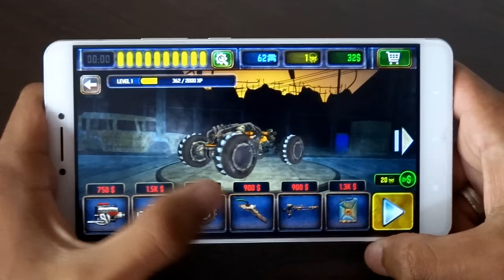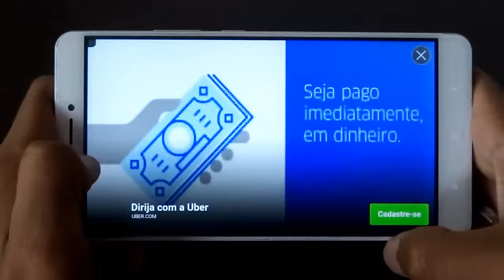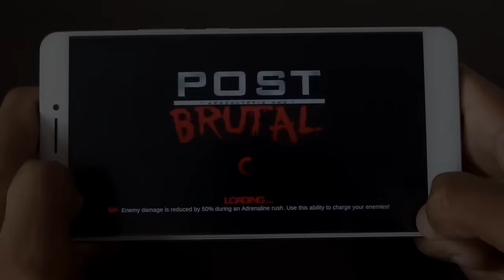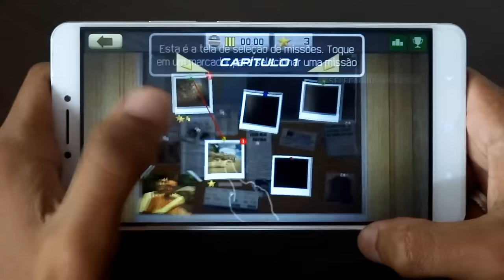Os 10 Melhores Jogos NOVOS Para Android da Semana - #230 2016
Caixa Postal: 90795
Cep: 25620971
Nome: Jean Nunes de Oliveira Silva
Petrópolis - Rj